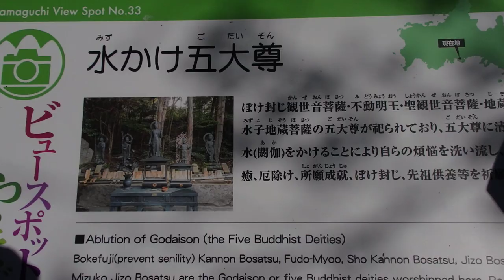阿弥陀寺（山口県）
阿弥陀寺
山口県